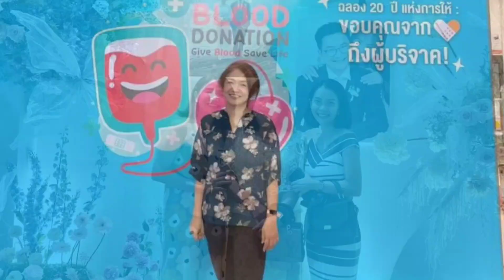สุขสันต์วันเกิดค่ะ คุณชลิกา โพธิทอง ขอให้สุขภาพ แข็งแรงไม่เจ็บไม่จน และมีความสุขมาก ๆ ค่ะ